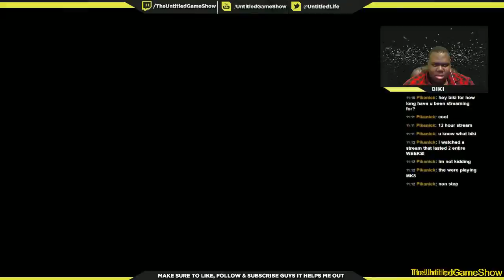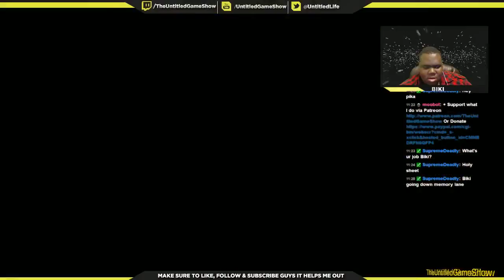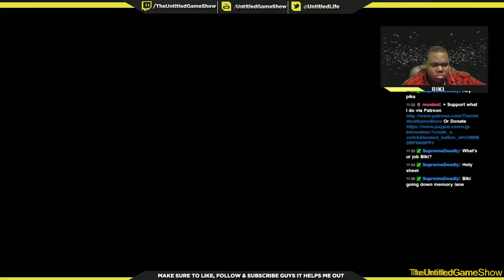Biki's Nostalgic Maplestory Fun: Trip over the maple world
Channel & Support Info
In USA? Support with Amazon

About Us:
The Untitled Game Show is The Everyday Gamer Point Of View. We love making Co-Op video game commentary, gaming news reactions & discussion, game-play video of when we try new games. We also do tech videos from how to videos, un-boxing & more.

3 ways to support daily content.
I play in Bellocan it's the sixth server to be added to MapleGlobal also I am a Dual blade named BikiBlade join me playing if you like add me as a friend you download the free game